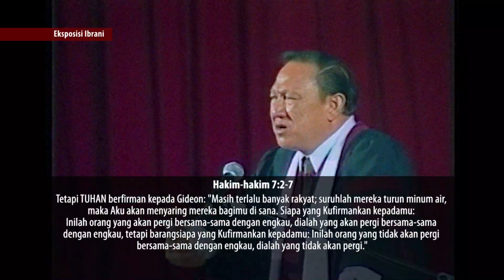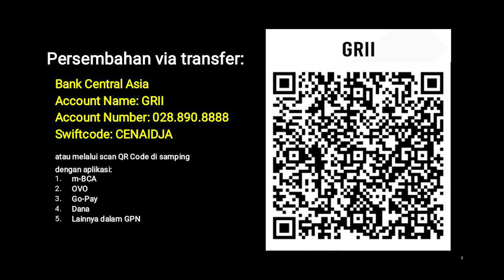Eksposisi Surat Ibrani (E88) - Pdt. Dr. (H.C.) Stephen Tong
Eksposisi Surat Ibrani (E88)

PREMIERE, Senin, 19 Desember 2022